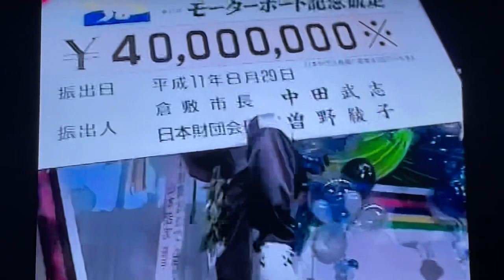ボートレース インもアウトも熾烈な進入争い初Vなるか第45回MB記念1999.8児島